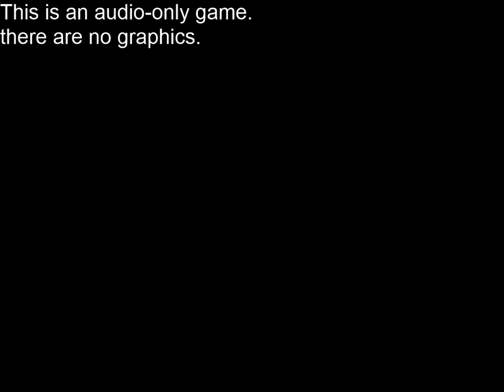Let's Play Crazy Party Part 13 Building a Road to Nowhere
Liam the Blind Guy plays through this audio game which is an homage to Mario Party. Your screen isn't broken, there's no video.